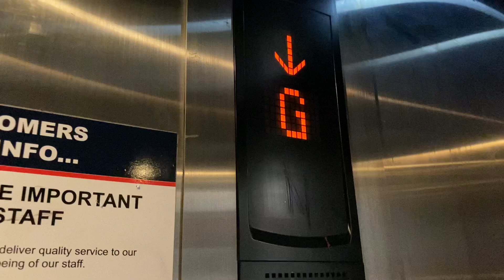Mitsubishi Lift, Supervalu, Clifden, Co Galway ☘️🇮🇪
Mitsubishi Lift Unknown